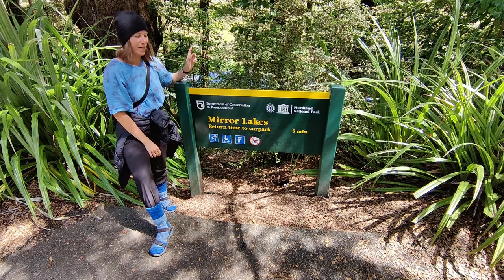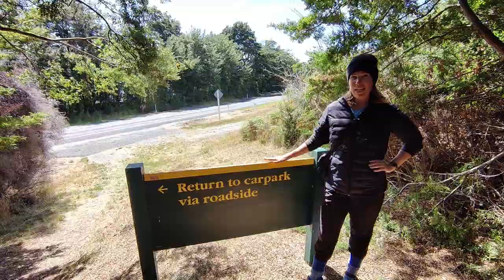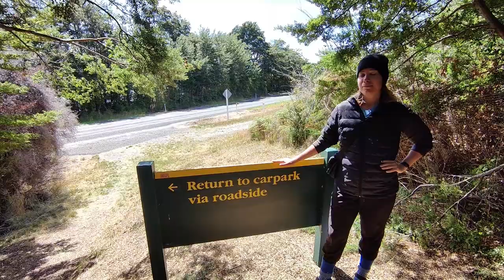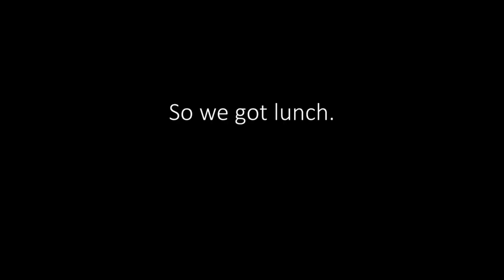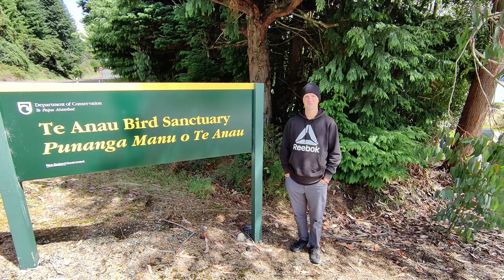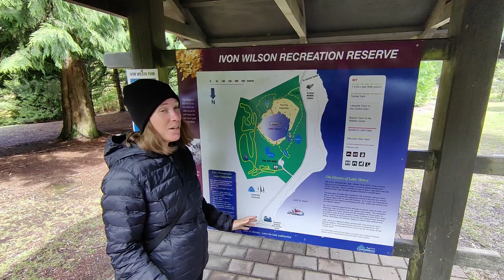Milford is Sound, and so is Te Anau | BEAUTIFUL Milford Sound Cruise, New Zealand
Join us for our Te Anau vlog, part of our New Zealand travel vlog series, as we head to the charming town of Te Anau, home to incredible scenery and lakes. This town is, believe it or not, one of the closest towns to the famous Milford Sound and we simply could not resist taking one of the famous Milford Sound Cruise. We also took the opportunity to do some walking around Te Anau, including going to a local (and free!) bird sanctuary that helps in breeding programs for endangered birds, such as the stunning Takahe. This was an incredible couple of days that will stay long in the memory for both of us!

0:00 Intro: Driving to Milford Sound
0:27 Cruise Around Milford Sound
2:33 Impressions of Milford Sound
4:12 Driving Back to Te Anau
5:32 Pit Stop to at Mirror Lakes
5:54 Pit Stop at Lake Mistletoe
7:26 Heading Out for a Walk Along Lake Te Anau the Next Morning
7:50 The Rain Interrupts the Walk Along Lake Te Anau
8:29 Resuming the Walk Along Lake Te Anau
9:52 Te Anau Bird Sanctuary
13:06 Walk Around Lake Henry at Ivon Wilson Recreation Centre
13:46 Impressions of the Walk & Sign Off